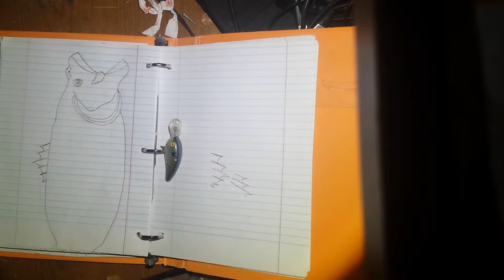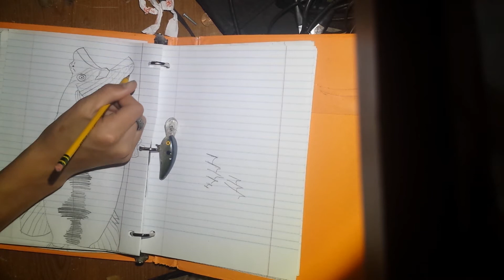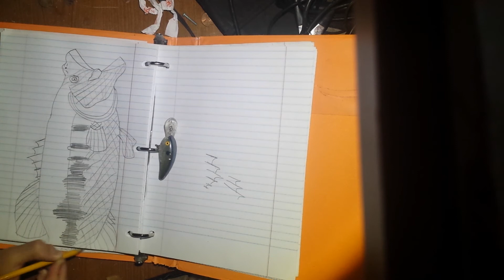How to draw a largemouth bass